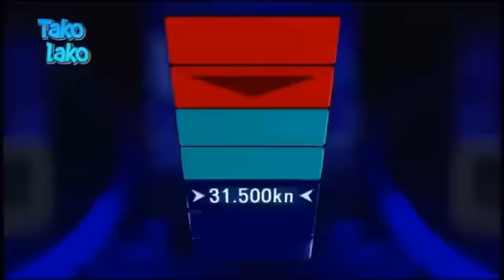Mateo Pukšar u Potjeri!